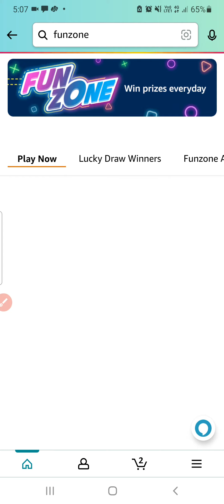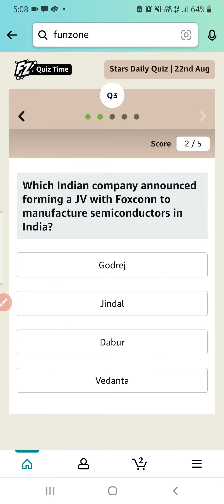Amazon Stars Quiz Answers Today 22 August 2022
stars Quiz today